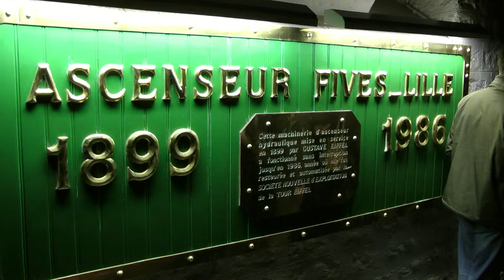Paris Centric PV 2011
Weekend Paris with the PV from Centric.
Made with a new camcorder so it's still a bit shaky.
We did the eiffeltower, notre dame, louvre and the eiffeltower by night.